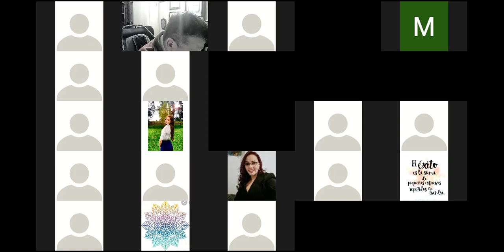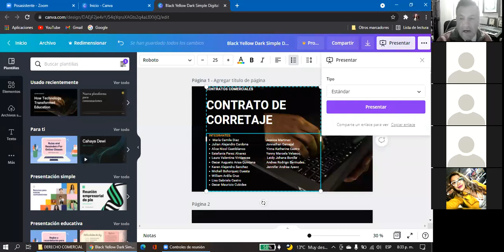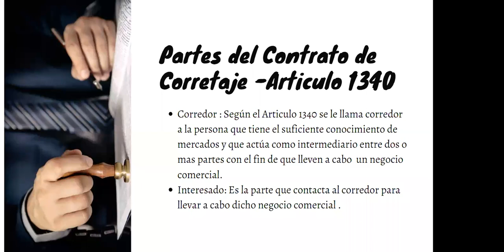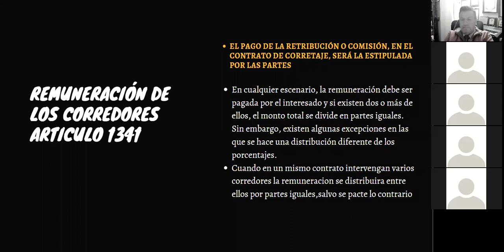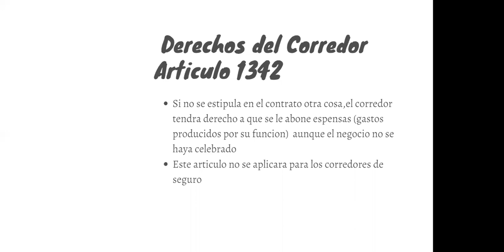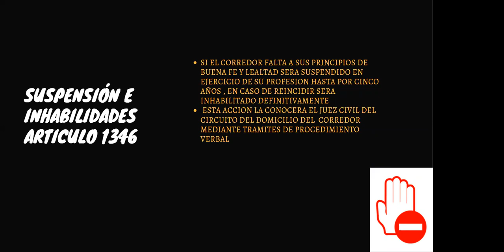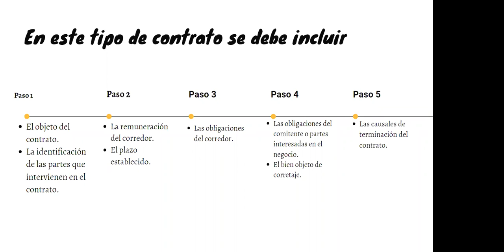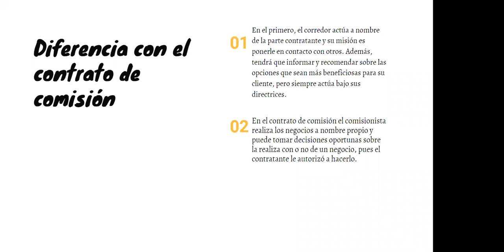Sesión 17 - 4 A - CCO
Contrato de Corretaje